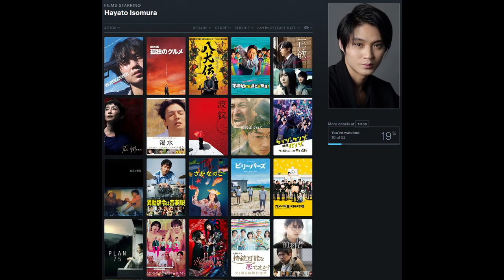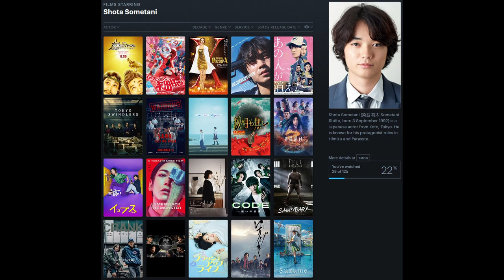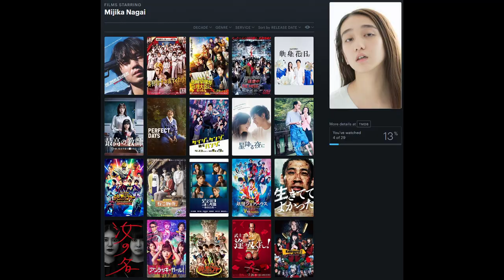The Young Strangers (若き見知らぬ者たち, Takuya Uchiyama): Life s*cks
"The Young Strangers" by Takuya Uchiyama is a great drama about the not so often shown hardships of life and loss with a little twist.

0:00 Intro
2:04 The one issue
4:14 Cast
8:05 What is it about?
11:39 No spoilers
16:46 Spoilers